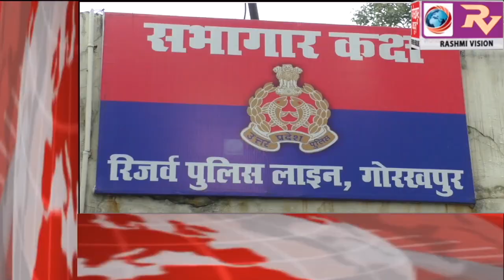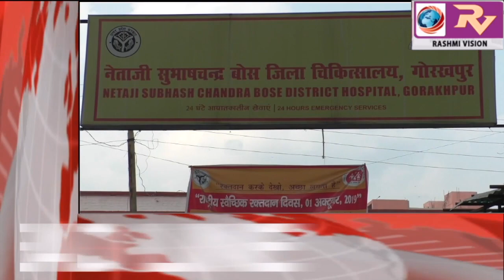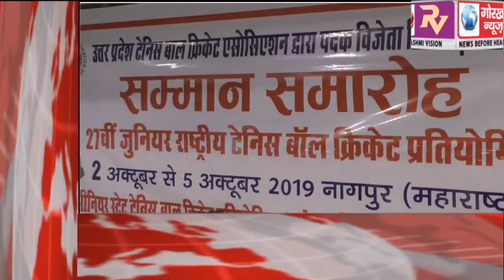GORAKHPUR NEWS Headline -17-10-2019